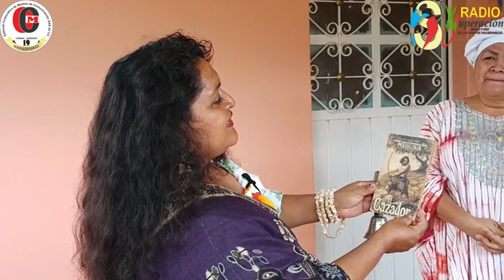Viajando a la India, Hare Krisna. Pensamiento Libre y Expresión Insigne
ECMC NOTICIAS TV te presenta el programa:
Pensamiento Libre y Expresión Insigne donde Lety y Anayansy nos cuentan sobre Bhaktivedanta Swami Prabhupada fue un religioso y traductor bengalí, fundador del movimiento Hare Krisna. A lo largo de su vida fue conocido con varios nombres: Abhay Charan DE. Bhaktivedanta Swami Su Divina Gracia A. C. Bhaktivedanta Swami Su Divina Gracia Abhay Charanaravinda Bhaktivedanta Swami Prabhupāda